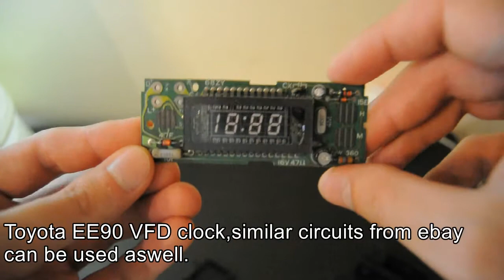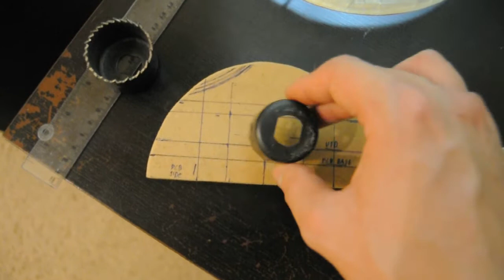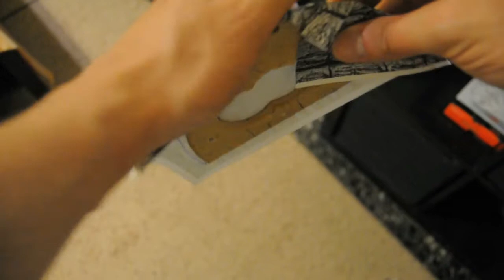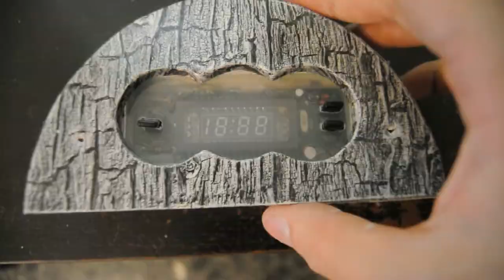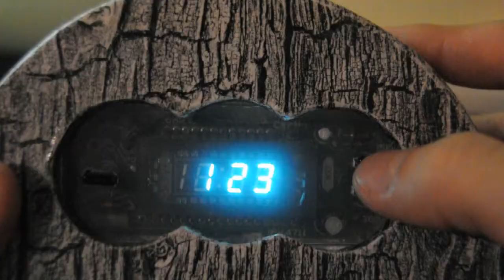How to Make a Concrete Clock at Home (Using Car or Ebay Clock)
In this video we will make a clock out of Concrete using the circuit from an old vacuum fluorescent display Car dash clock or a circuit from ebay.